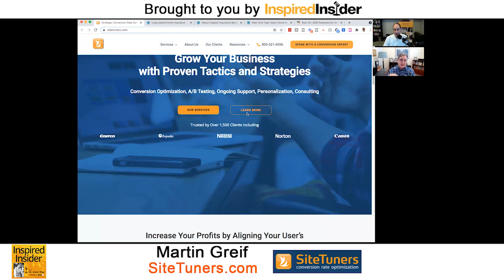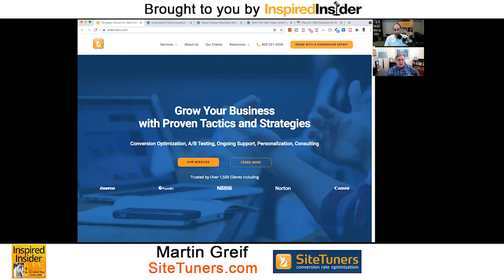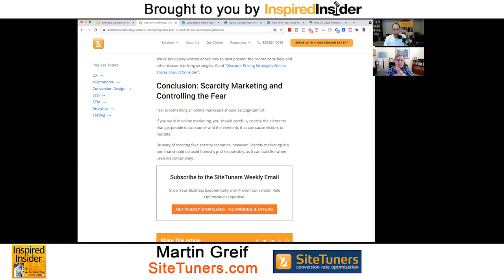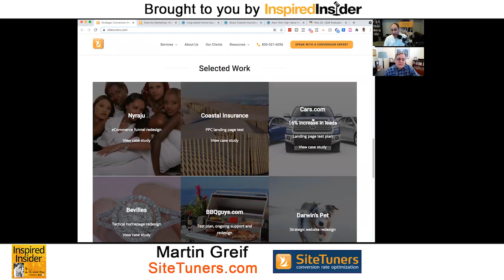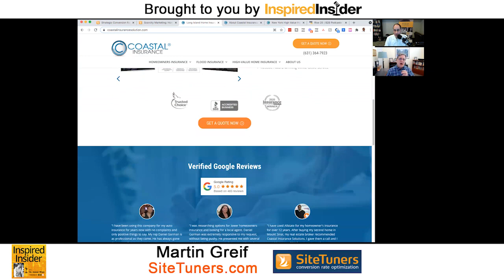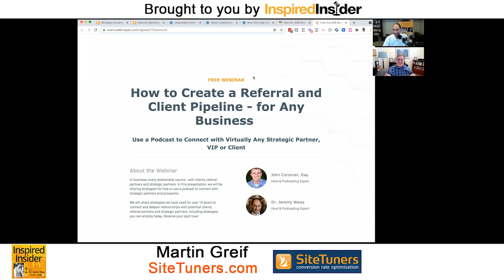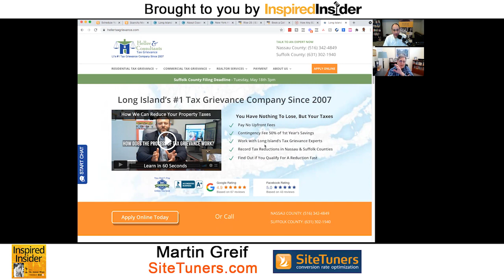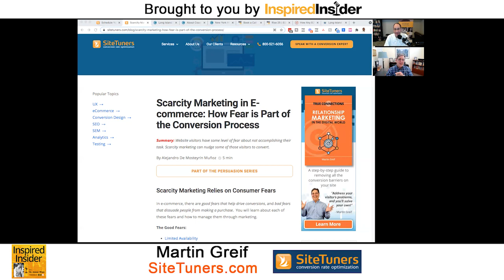Martin Greif of SiteTuners.com on InspiredInsider with Dr. Jeremy Weisz